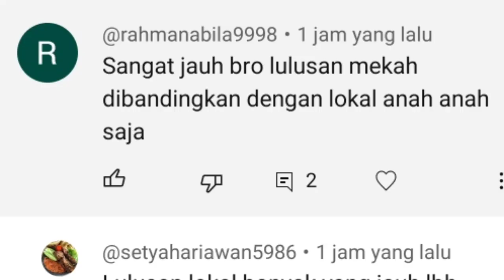Wahabi Kepanasan! Doktor Pujaannya ditelanjangi Aswaja.